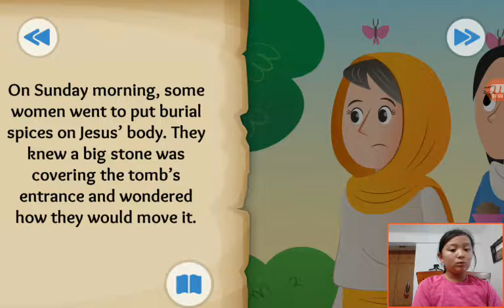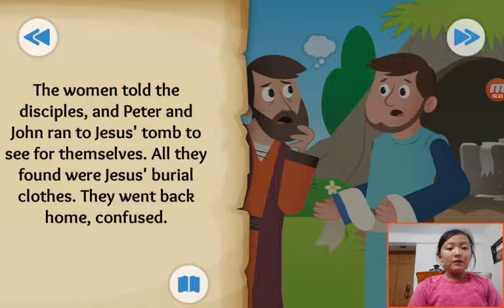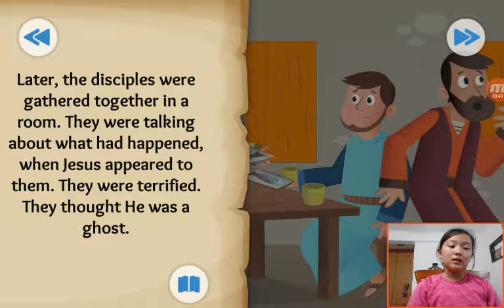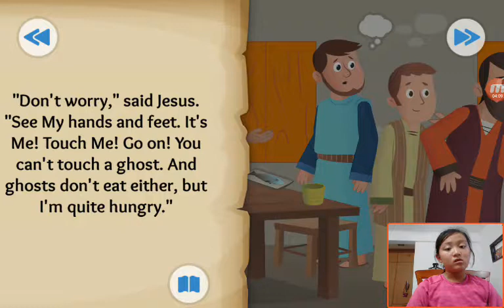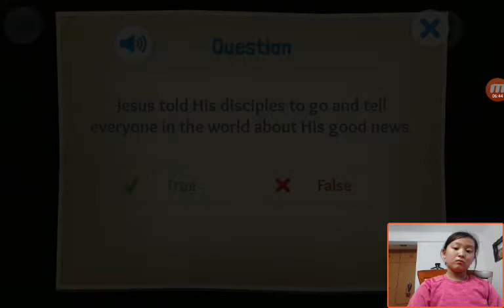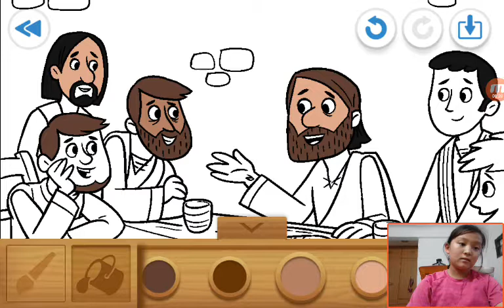‹Kids›Grace：Wonderful Bible Story‹성경이야기›– A Happy Sunday about The empty tomb in Mark, Matthew, John